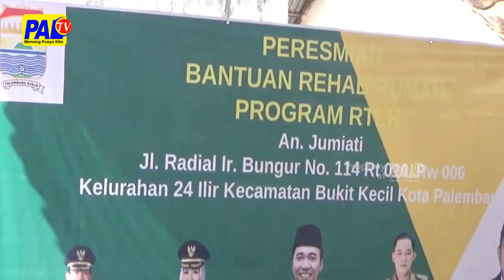Sambut Lebaran, Ratu Dewa Hadiri Peresmian Rehab Rumah Program Baznas | Paltv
Menyambut Lebaran Idul Fitri 1444 Hijriah, Sekretaris Daerah Kota Palembang Ratu Dewa, Mengahadiri Sekaligus Meresmikan Rehap Rumah Program Badan Amil Zakat Nasional Baznas Palembang, Dikediaman Jumiati, Yang Berada Di Jalan Radial Kecamatan Bukit Kecil Srijaya, Pada Rabu 12 April 2023.